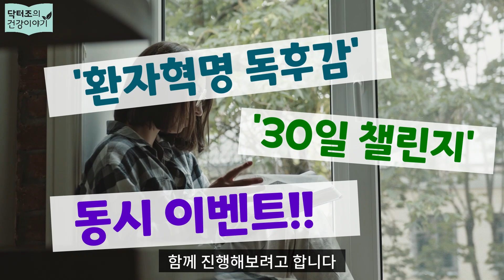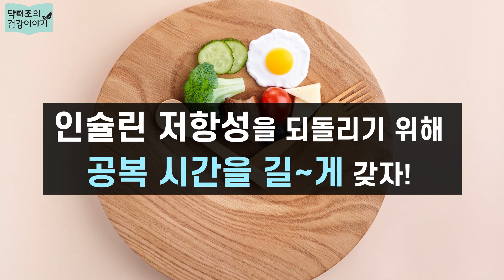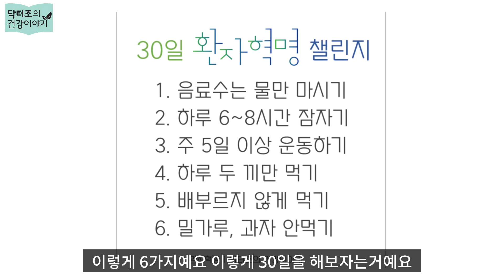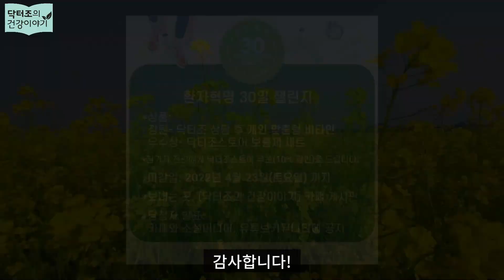30일 환자혁명 챌린지 이벤트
참여하시는 곳:
네이버카페 닥터조의 건강이야기
30일 환자혁명 챌린지 이벤트 게시판